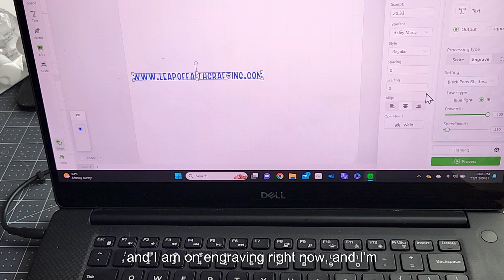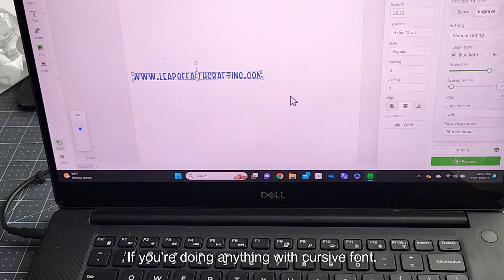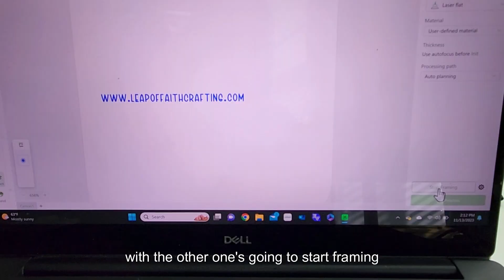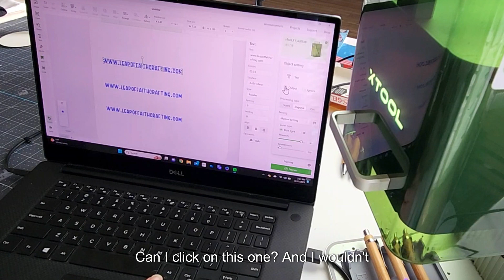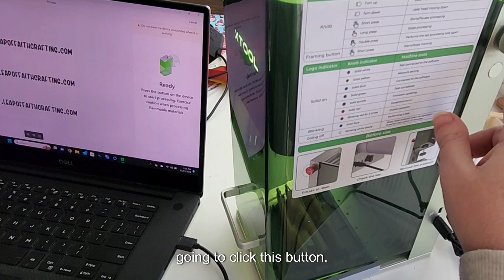How to Engrave Pens with xTool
Another xTool tutorial coming at you today and this time I'm back to using my F1 laser engraving machine to engrave on different types of pens. Pens are a quick and easy product to put your logo or website on!

Black Friday: Nov.15 - Nov. 24
xTool F1: Get $150 Off with code: XTCUT150

Bamboo Pens
Black Sharpie Gel Pens

// WELCOME

💌 Don't miss a beat!

// REACH OUT

//  ABOUT ME

👋🏼 Hi, I’m Amy! I am a blogger and stay-at-home mom who loves crafts, home decor, and everything on a budget! I create Cricut tutorials and have a passion for glitter and anything sparkly. Check out all of my craft tutorials on my blog,